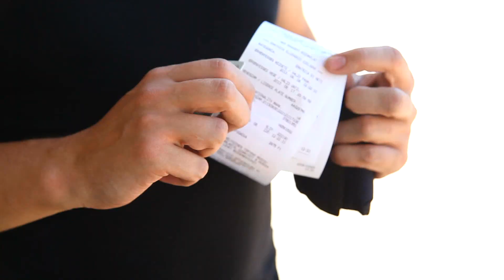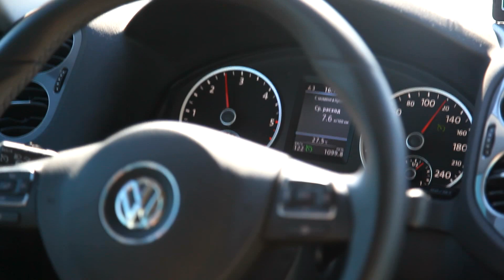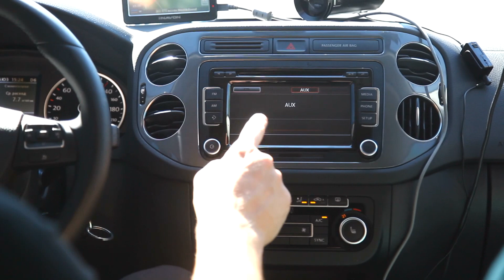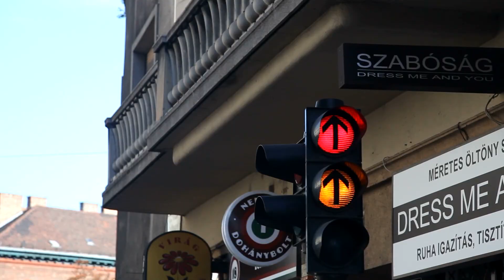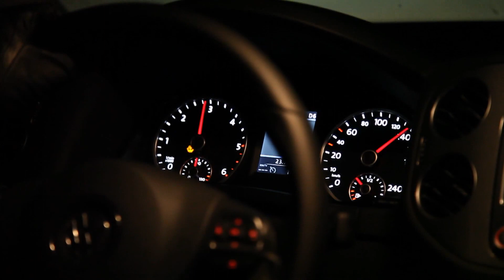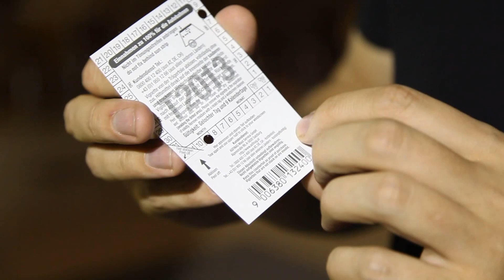VW Tiguan. Киев-Франкфурт. Серия 3 из 7: Будапешт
Третья часть нашего тест-драйва Volkswagen Tiguan - часть пути через Венгрию в Чехию...